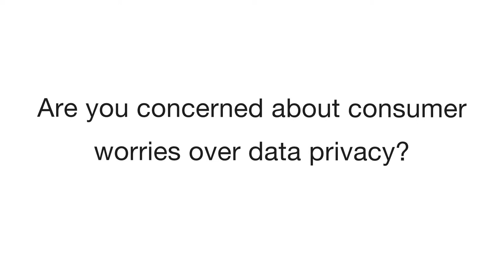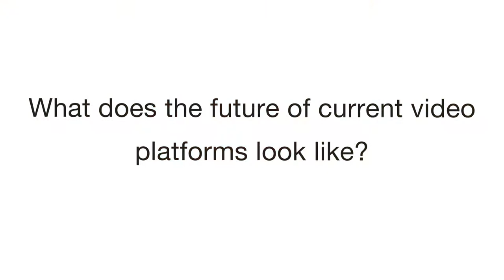Full Funnel Storytelling is the Key Strategy to Success - Jeff Rosenblum, Questus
According to Jeff Rosenblum, there is a strategy that works really well now, will work really well in 10 years and will continue to work really well in 20 years, regardless of what platforms are thriving at that time. . .full funnel storytelling.  This is the beauty of digital; you can connect and ultimately understand, that entire customer journey, the entire sales funnel.

Jeff goes on to share that it’s not a single silver bullet that will continue to advance how marketers are maximizing video, but rather what he sees as the three most strategic components to success: creative, where those assets live and finally, understanding the consumer’s mindset in each of the places the interact with your content.

Featuring:
Jeff Rosenblum, Co- Founder, Questus